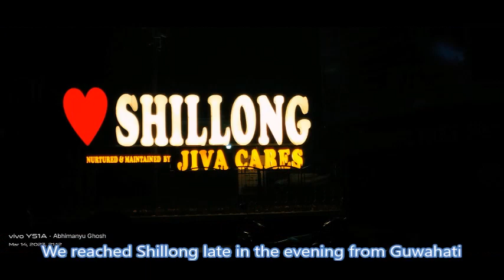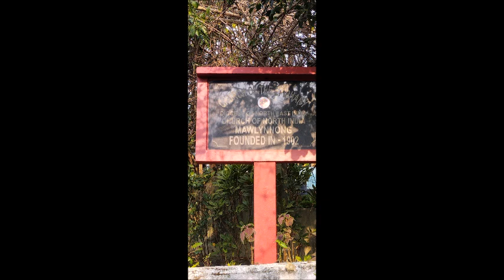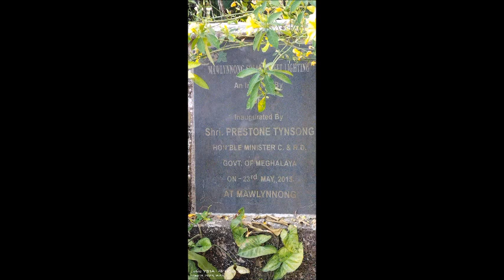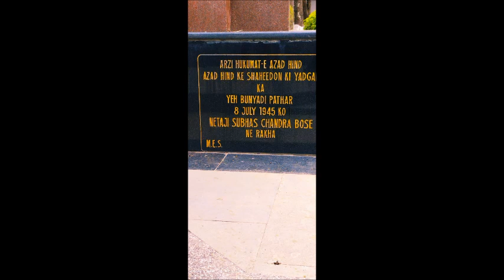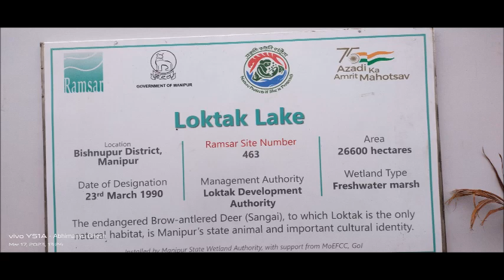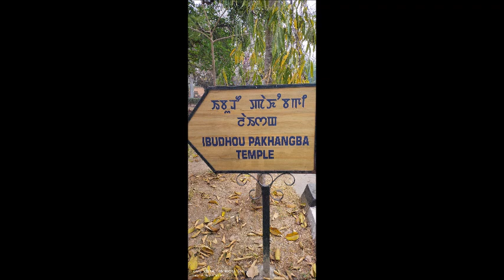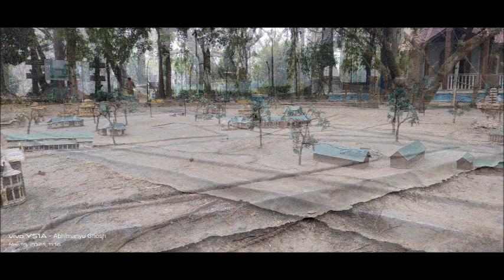Journey to North East India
This movie are the places that i travelled in the north East part of India...
They are Siliguri, Kurseong, Darjeeling, guwahati, shillong, Dawki river, Mawlynnong, Imphal, Moirang, Kohima,